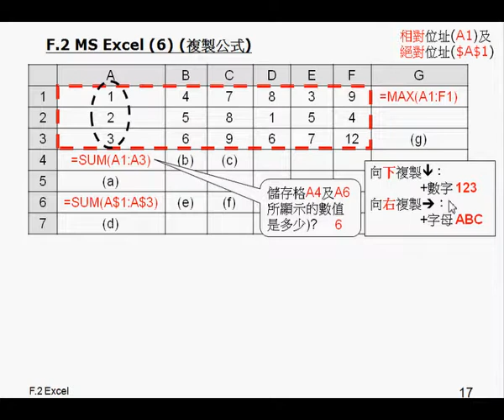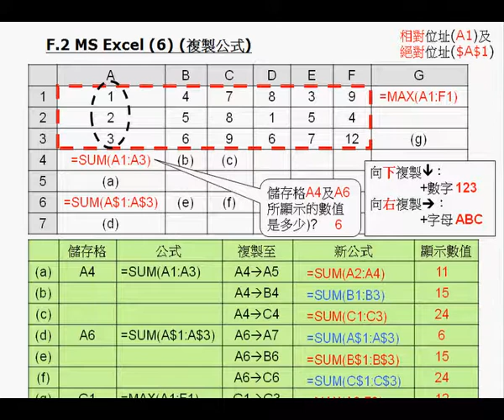🟢Excel-06 copy 複製公式-1